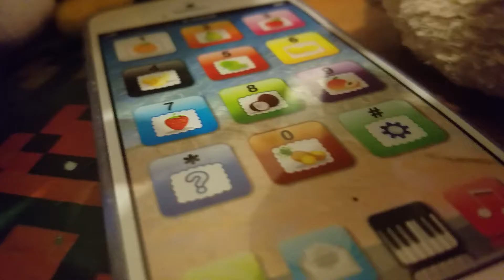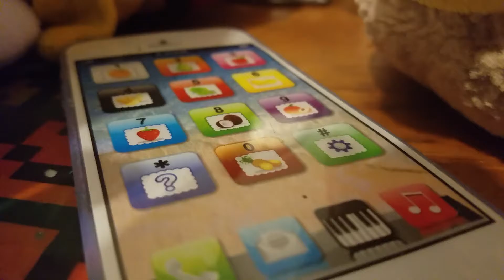Baby bar jonr